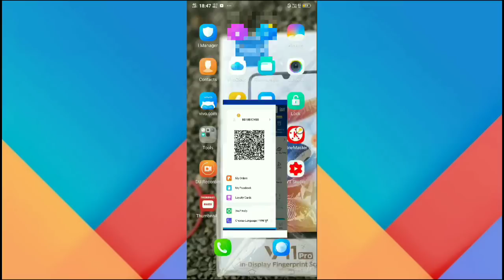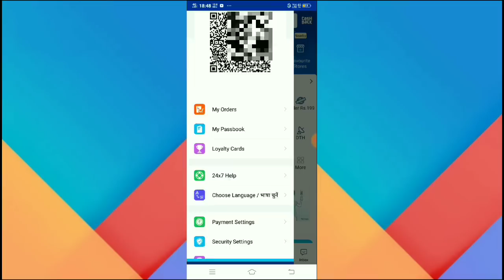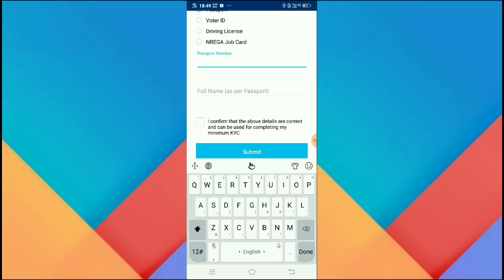Paytm Kyc Karo 5 Minute Me Live Khud Dekho | Paytm Kyc Problem Solve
Hello Guys Ajj Ke Video ME Apko Batauga Ki Ap Kaise Apne Paytm Ki Kyc Karr Sakte Ho Ghar Bethe Bethe Mobile se Paytm Kyc Problem Solve Just 5 Mintues.

Chota Bahi Hu kare doge I khow

1) Paytm Kyc Kaise Kare
2) Paytm Kyc Problem Solve
3) Paytm Kyc 5 Mintue Me
4) Paytm Kyc Karo mobile se
5) paytm kyc Kaise Kare Jaldi